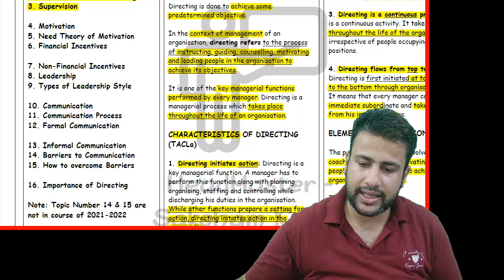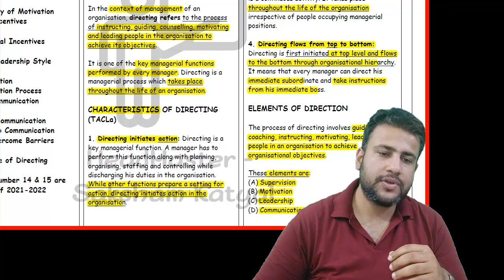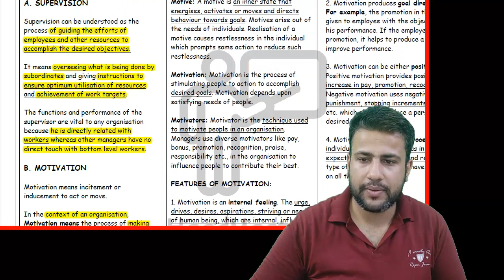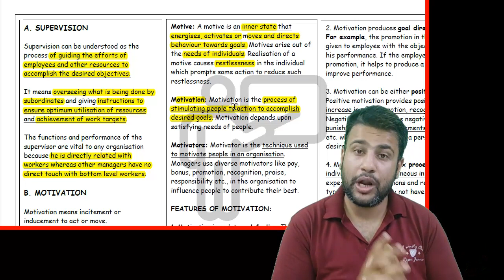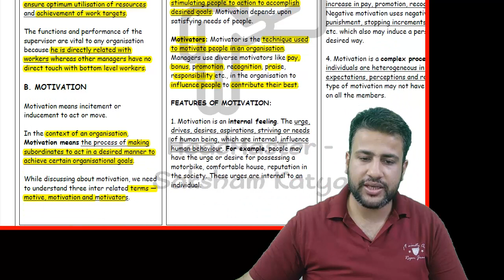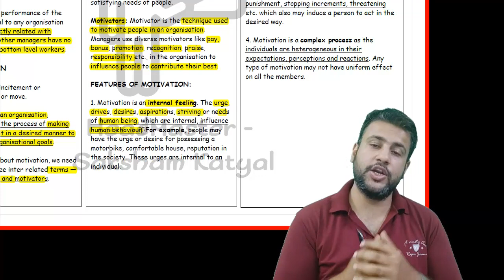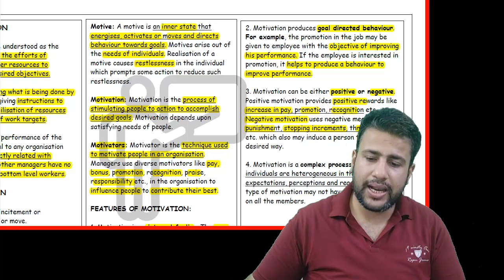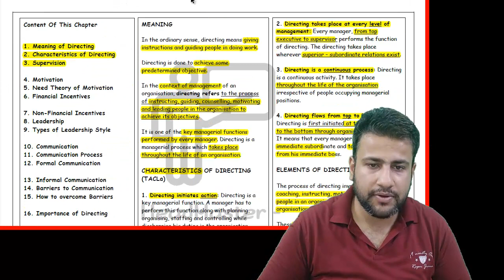Directing | Class 12 | Business Studies | Chapter 7 | Part 2 | Motivation & Features of Motivation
Topics Covered:
1. Meaning of Motivation
2. Features of Motivation